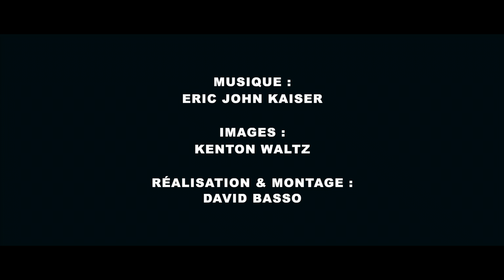Loin (Far Away) - Eric John Kaiser (Official Music Video)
to get free music from Eric John Kaiser - Visitez pour recevoir une compilation gratuite de titres d'Eric John Kaiser

LYRICS (Paroles) ⤵

LOIN - ERIC JOHN KAISER
(Copyright Eric John Kaiser)

LENTEMENT OCTOBRE S’ÉTEINT
L’ÉTÉ A ÉTÉ LONG
TOUJOURS LES MÊMES REFRAINS
CETTE FOIS IL S’EN VA POUR DE BON

GARDER LES YEUX SUR LA ROUTE
LES MAINS SUR LE VOLANT
ENTERRER TOUS SES DOUTES
TOUJOURS ALLEZ DE L’AVANT

REFRAIN :
LA PRINCESSE N’EST JAMAIS DEVENUE REINE

ENFIN LA GUERRE S’EST ACHEVÉE
IL A DÉPOSÉ SON ARMURE
SON DRAPEAU BLANC SOUILLÉ
C’EST LA FIN DE LA DICTATURE

SEATTLE DANS UNE HEURE
IL LES REVERRA SOUVENT
LA VIE Y SERA MEILLEURE
ADIEU PRINCE CHARMANT

CELA NE VAUT PLUS LA PEINE

REFRAIN